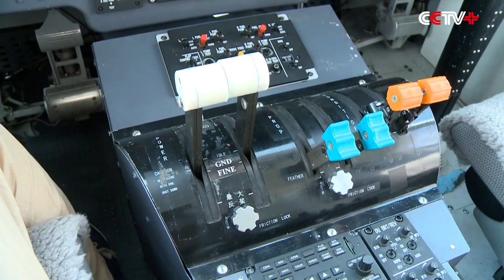Chinese Y-12 Steals Show at Moscow Aviation Salon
The aircraft, produced by the Harbin Aircraft Industry Group Co. Ltd. (HAIG), a subsidiary of the Aviation Industry Corporation of China (AVIC), has caught widespread attention at the Moscoe air show, with many experts regarding it as the most airworthy civil aircraft of China.

It is now used in many sectors including cargo, geological exploration, aerial photography and maritime monitoring.

The aircraft's splendid flight demonstration was greatly applauded by spectators at the air show.

"Firrst of all, it is the first time for it to be shown outside the country. The second is that it flew over 6,000 kilometers or nearly 7,000 kilometers from Harbin to Russia. It is a real test to its airworthiness. It is very good," said Zhao Renbo, a pilot with HAIG.

The Y-12 can be converted into a cargo plane after all the seats in the cabin are folded, allowing it to hold three lower deck cargo containers.

Russian aviation authorities on Thursday certified the Y-12 for access to markets of member countries in the Commonwealth of Independent States.

"If the manufacturers can modify the aircraft in accordance with the demands of customers, it will have a better future in Russia with its growing popularity," said Vasily, a representative with a Russian aviation company.